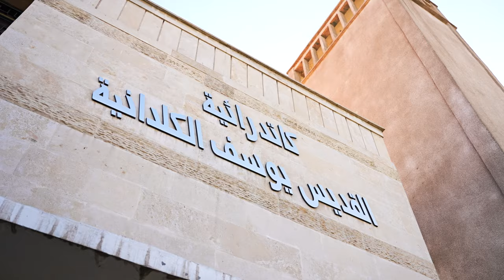رئيس مجلس الوزراء يحضر الصلاة المشتركة في كنيسة القديس يوسف الكلدانية لوقف العدوان على غزّة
رئيس مجلس الوزراء السيد محمد شياع السوداني يحضر الصلاة المشتركة من أجل إنهاء العدوان على غزّة، وتحقيق الاستقرار في المنطقة، في كنيسة القديس يوسف الكلدانية وسط بغداد